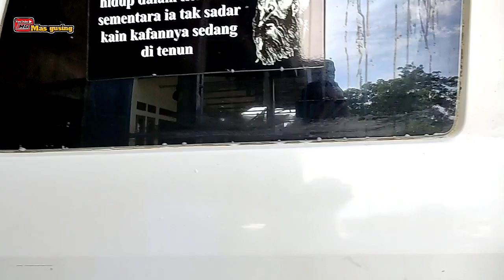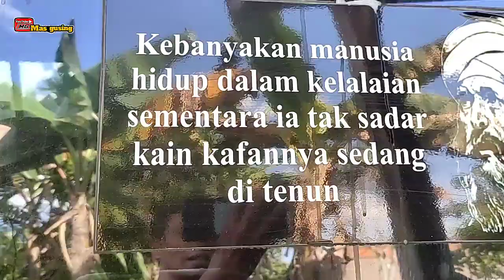proses Rehab ambulance menuju mbois and kinclong bareng cakmun..!!